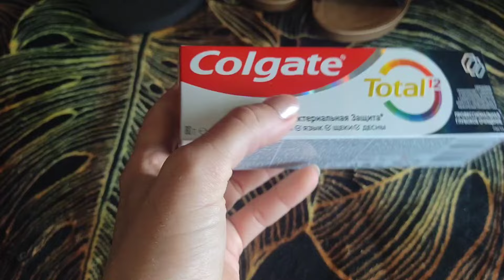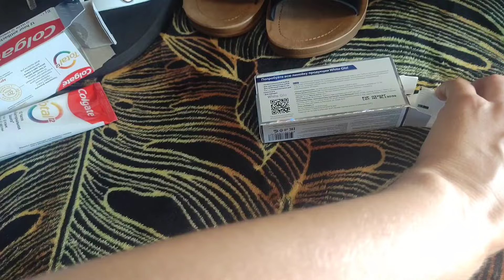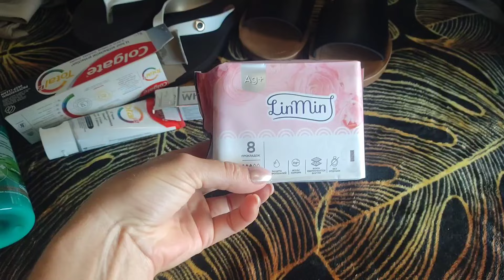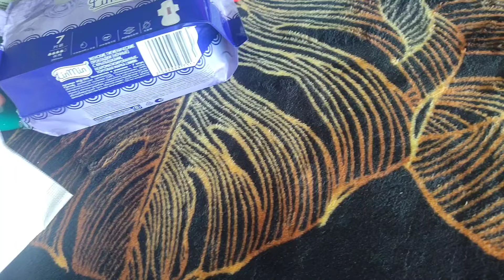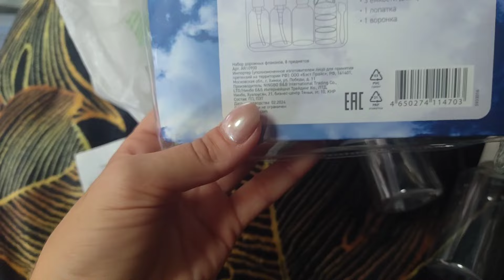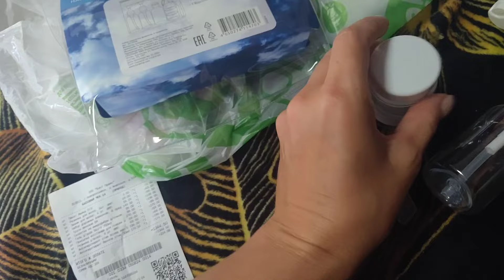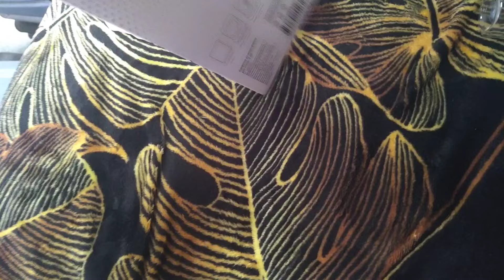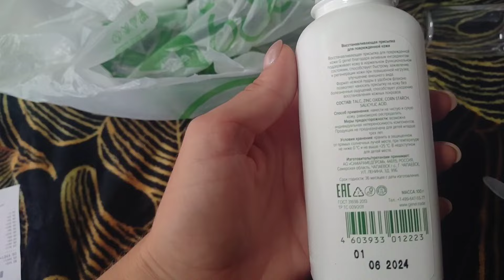Бездомные кошки 😿 Покупки нужных вещей 🛍️